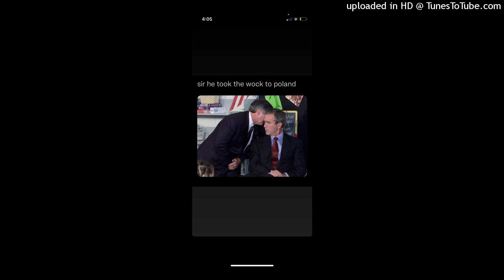kyle richh x 41 type beat - surf love (sample)